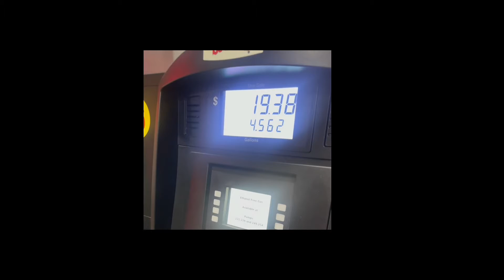GAS PRICES RIGHT NOW!!!!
Mickey’s TT THEATER THURSDAY!!!